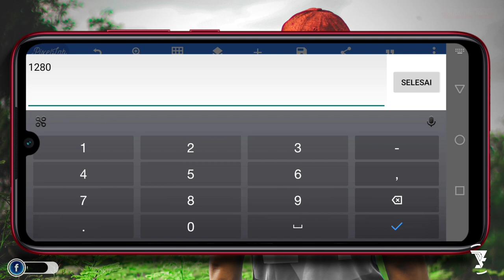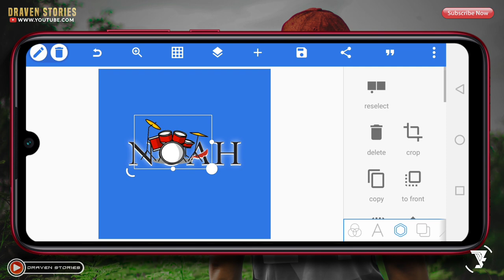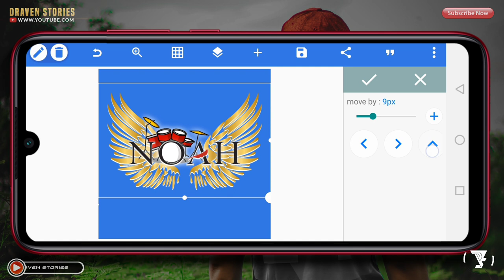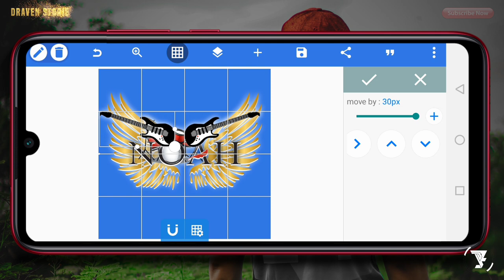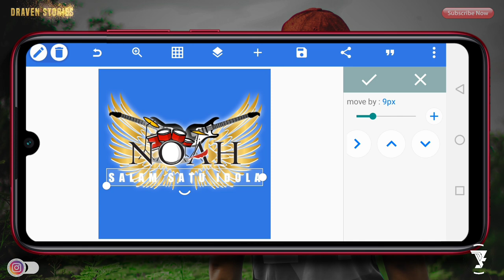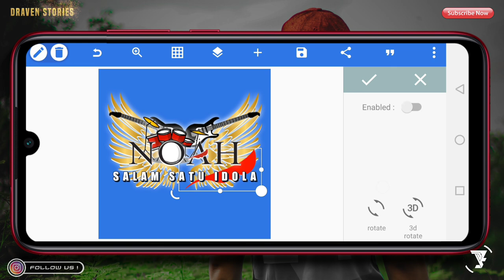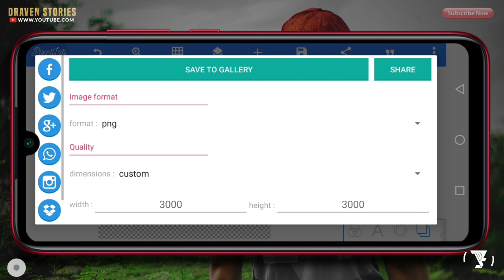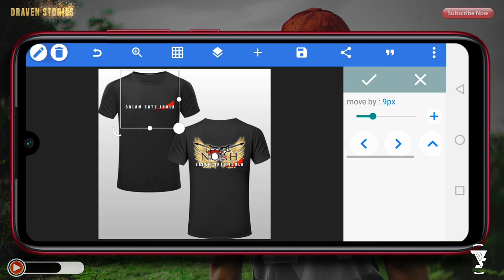Cara Desain Kaos Band "NOAH" di Pixellab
Cara desain kaos di Android menggunakan aplikasi Pixellab. Tutorial kali ini adalah contoh desain kaos keren bagi para Fans @OfficialNoahMusic @ArielNoahChannel

* Bisa cek tutorial lainnya di channel ini

MATRIAL PROJECT